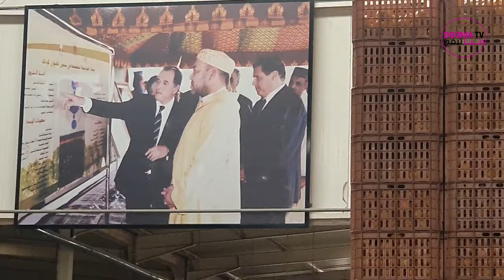محمد الجم، عبد الرحيم المنياري، جواد العلمي، ياسين أحجام وآخرون في ضيافة تعاونية كوباك 5/11/ 2024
على هامش ملتقى ربيع المسرح المنظم من طرف جمعية مسرح الافق في الفترة الممتدة من 6 الى 11 ماي 2024، ومن ضمن فقرات المتلقى في نسخته الثانية، قامت ثلثة من الفنانين المسرحيين والسنيمائيين يتقدم الفنان المقتدر محمد الحم بزيارة استطلاعية لمرافق تعاونية كوباك صباح يوم السبت 11 ماي.